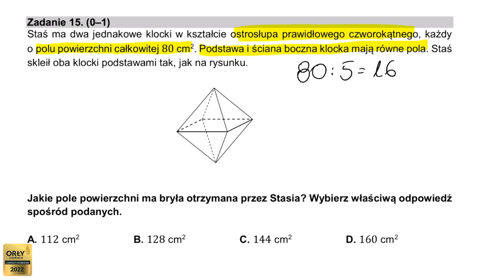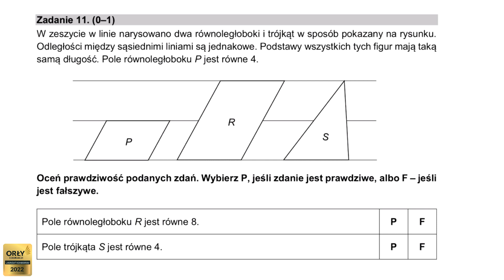Egzamin ósmoklasisty z matematyki! Pobudka z matmą! #70